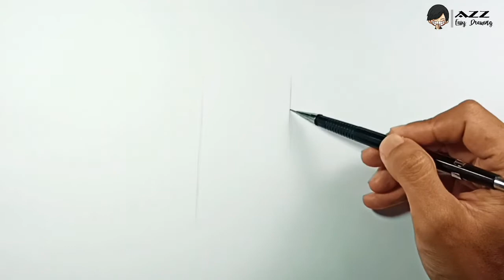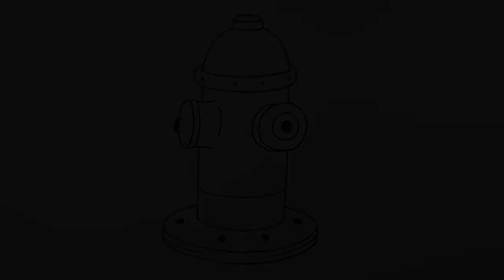Easy Fire Hydrant Drawing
How to draw Fire Hydrant